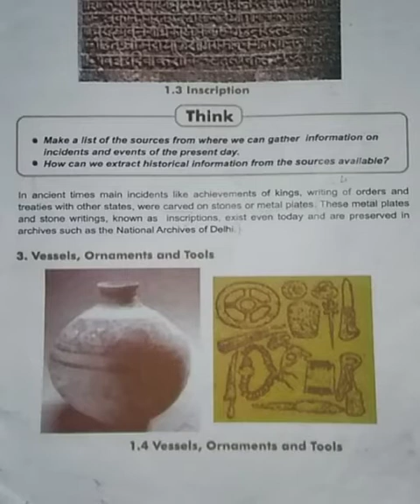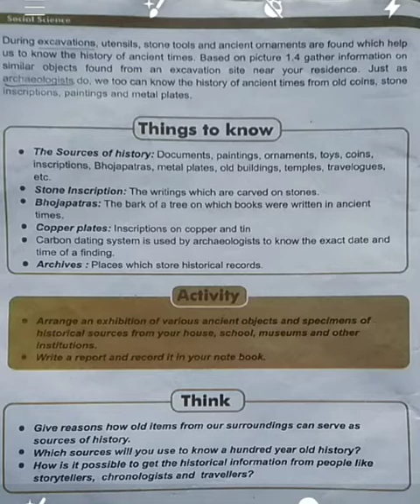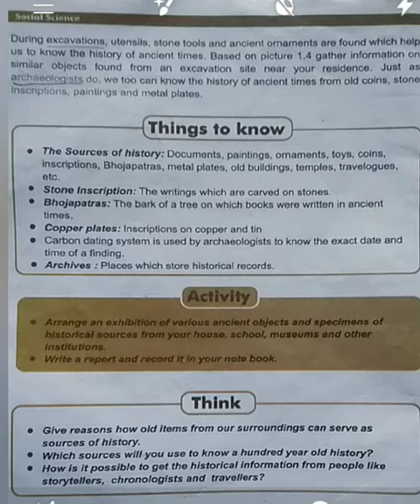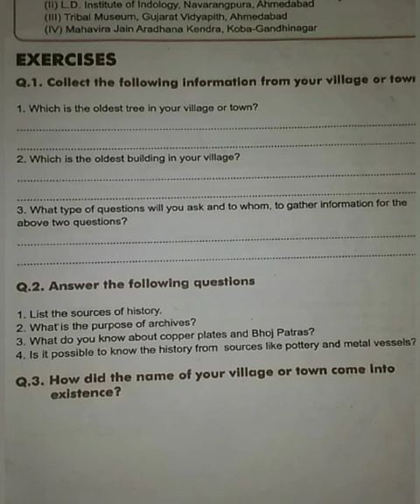Sources of History, Social Studies, Chapter--1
Standard-6th